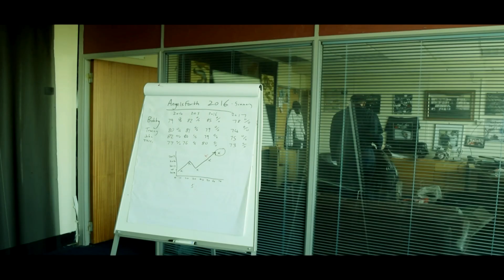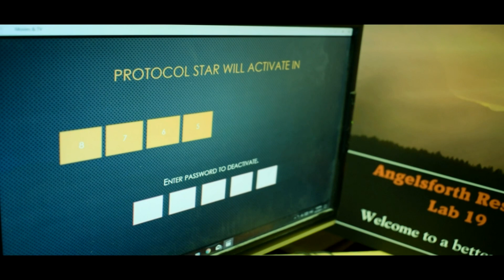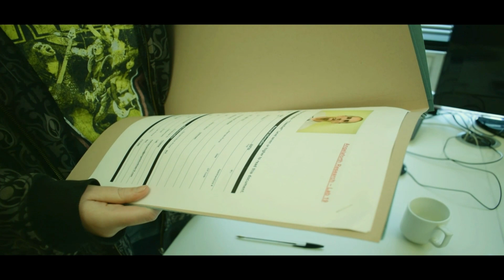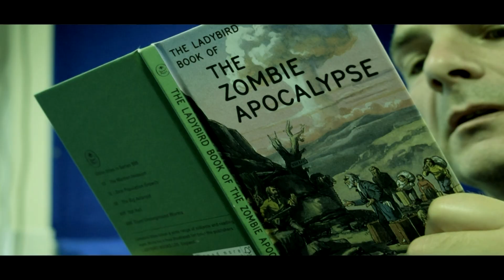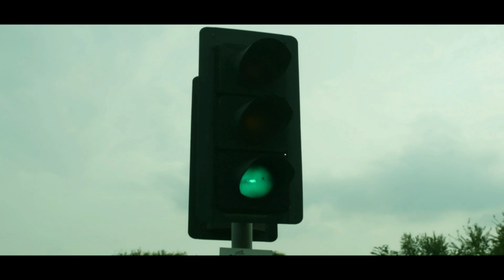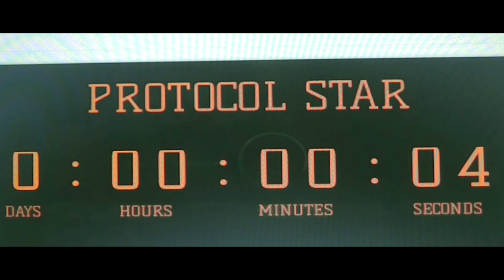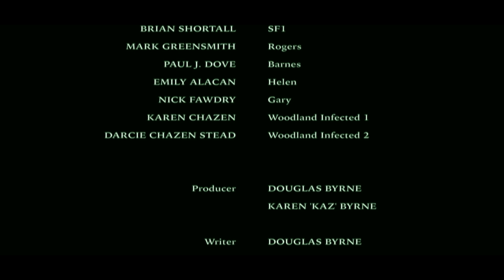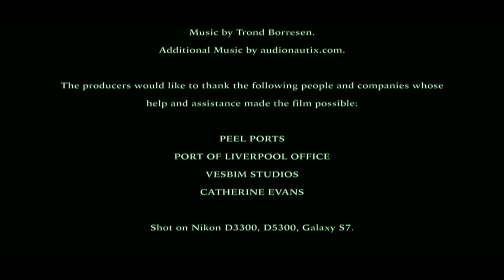THE MAN IN THE CAVE - (Full film 2018)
After fighting her way through hordes of mindless killers, infected by a viral outbreak, Helen stumbles across a research facility, hoping to find food and shelter, she instead finds the last member of staff unaffected by the outbreak.

Starring - Matthew Williams, Emily Alacan, Mark Greensmith and Adrian Davies.